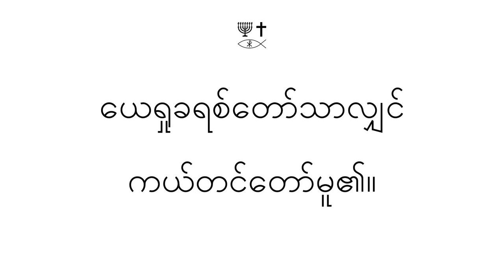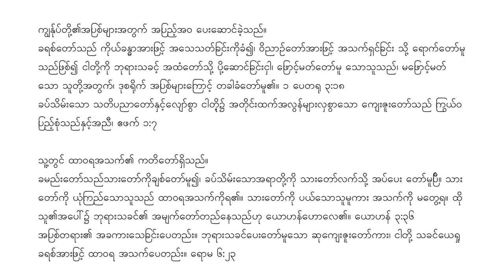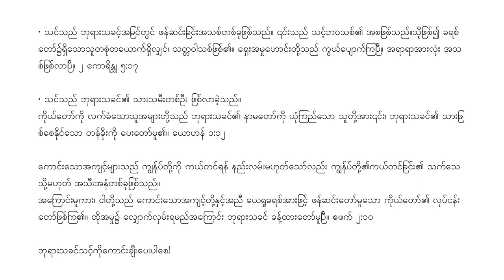Burmese Myanmar (မြန်မာ) - Soul Winning Gospel Presentation - Only JESUS CHRIST Saves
ငါတို့သည် ကယ်တင်ခြင်းသို့ရောက်ရမည်ဟု ကောင်းကင်အောက်၌ လူတို့တွင်ပေးသော အခြားသောနာမတစုံတခုမျှမရှိ။ တမန်တော် ၄:၁၂